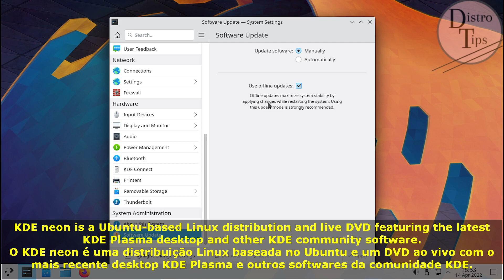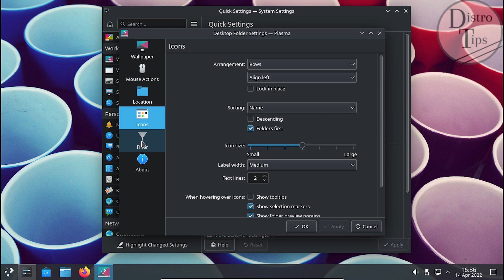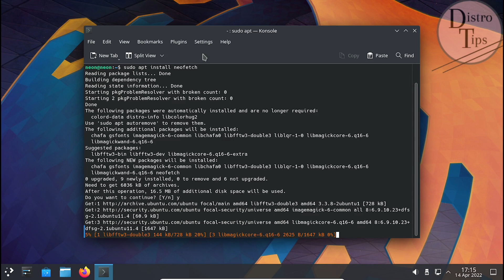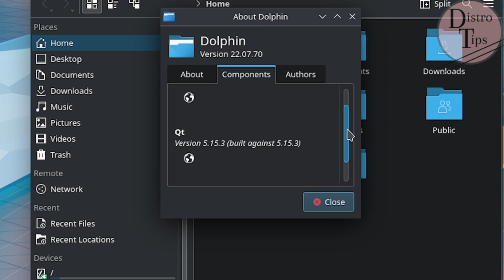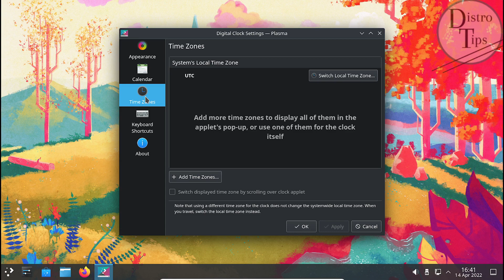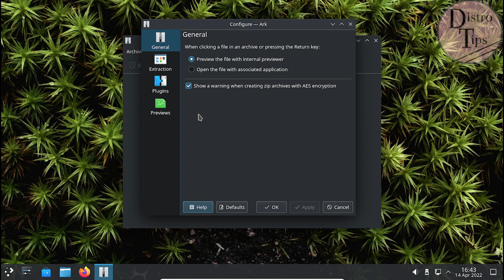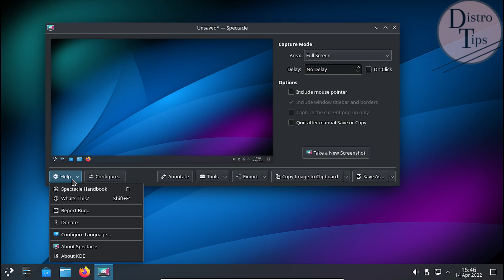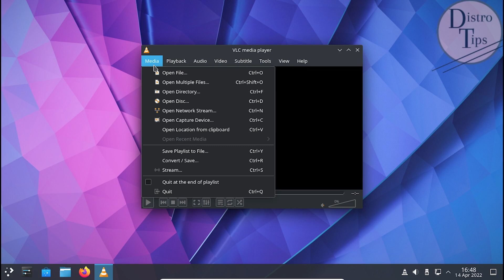Kde plasma 5.24.5.Kde plasma.Plasma 5.24.Kde 5.24.5.Kde 5.24 review.Kde plasma 5.24 review.